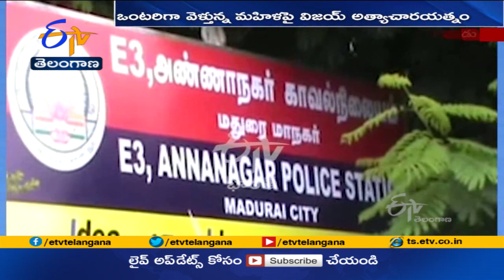Cops Gun Down Rapist, Rowdy in Tamilanadu | Madurai | రౌడీషీటర్ పై పోలీసులు కాల్పులు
మహిళపై అఘాయిత్యానికి యత్నించిన రౌడీషీటర్ పై. పోలీసులు కాల్పులు జరిపిన ఘటన తమిళనాడులో జరిగింది. మధురై అన్నానగర్ కి చెందిన కురువి విజయ్ అనే రౌడీ షీటర్ .ఒంటరిగా వెళ్తున్న మహిళపై అత్యాచారం చేసేందుకు యత్నించాడు. ఈ క్రమంలో బాధితురాలు పెద్దగా కేకలు వేయటంతో అప్రమత్తమైన స్థానికులు. మహిళను రక్షించారు. అనంతరం. పోలీసులకు సమాచారం ఇచ్చారు. ఘటనా స్థలికి చేరుకున్న పోలీసులు నిందితుడ్ని అదుపులోకి తీసుకునేందుకు యత్నించగా. విజయ్ ప్రతిఘటించాడు. తన అనుచరులతో కలిసి పోలీసులపై. దాడికి దిగాడు. ఆత్మరక్షణలో భాగంగా పోలీసులు కాల్పులు జరపగా. నిందితుడి కాలిలోకి తూటా దూసుకెళ్లింది. అనంతరం అతడ్ని అరెస్టు చేసిన పోలీసులు... చికిత్స నిమిత్తం ఆసుపత్రికి తరలించారు.